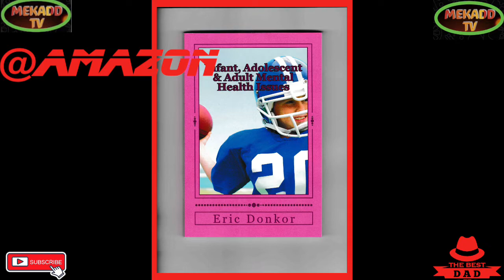news vlogging ROYAL GUARD COLLAPSE, PRINCE HARRY TEARS & PUBLIC FILE PASS QUEEN ELIZABETH ||'S COFIN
PRINCE HARRY TEARED UP HER GRAND MOTHER FUNERAL